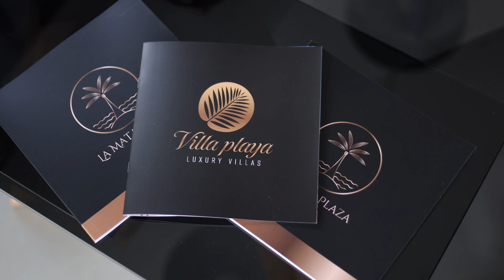Welcome to Villa Playa Luxury Villas featuring Mario!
Welcome to Villa Playa Luxury Villas! 🌴🏡
Join us on an exclusive home tour featuring our expert agent Mario.
Get ready for a sneak peak featuring a stunning property boasting 4 bedrooms, 3 bathrooms, and a location just seconds away from the beach. Dive into luxury living with the added bonus of a refreshing pool.
Let Mario guide you through the details of this exceptional home, showcasing the best in coastal elegance.